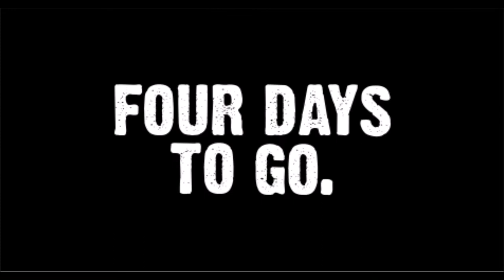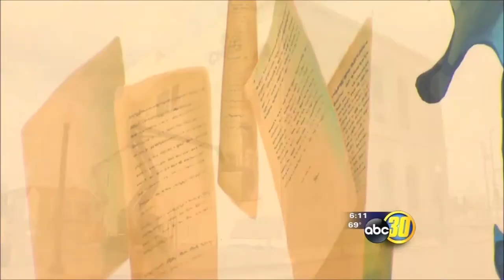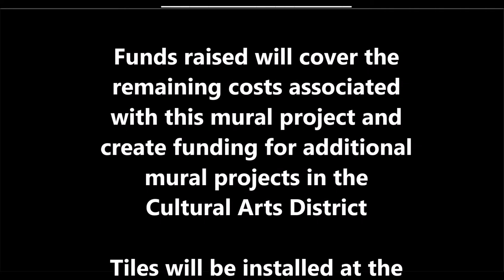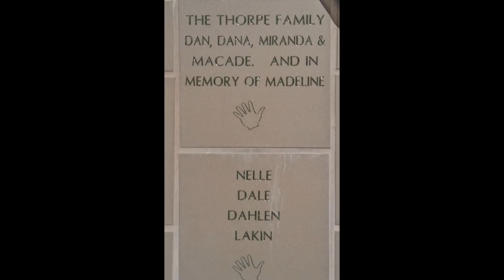Arte Américas Mural Project 2017 - Fresno, California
We are proud to announce that a mural project initiated by our Latino cultural center, Arte Américas, is complete. The mural was painted onto the historic Fresno Bee Building after a long process in its realization.

The mural project was funded primarily by The McClatchy Fresno Art Endowment (MFAE)  and The California Arts Council and  celebrates the San Joaquin Valley's renown as the home of many widely recognized poets and writers. From two U.S. Poet Laureates in recent memory, to children's book writers, award-winning playwrights, novelists, and journalists.

Chilean muralist Francisco Letelier was commissioned to designed the mural, and he personally selected Mauro Carrera to be his primary assistant in the painting of the landmark work onto the building.  Together the two artists took on the task of painting the mural over the course of two months.

The tiles can be be inscribed with the names of the favorite poets and writers of the contributors, their families or businesses. Funds raised will help us to pay for the costs not covered by the grants, create funding for the maintenance of the mural, and to initiate further mural projects in the Cultural Arts District

Two tile sizes are available at a cost of $250 for a 4"x 8" rectangle or $500 for an 8"x 8" square.